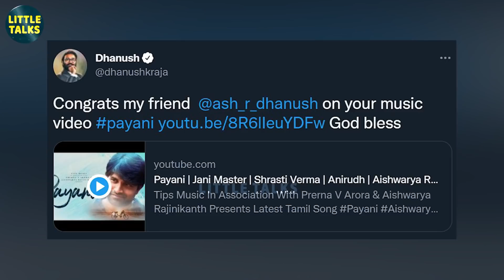"இனிமேல் அப்பா மட்டும்தான், Dhanush கிடையாது" - Aishwaryaa-வின் அதிரடி முடிவு